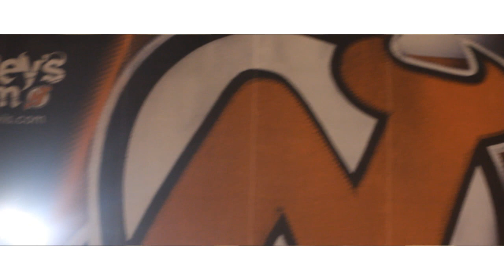Shooter G | Go Hard | Directed By HaHzyRu